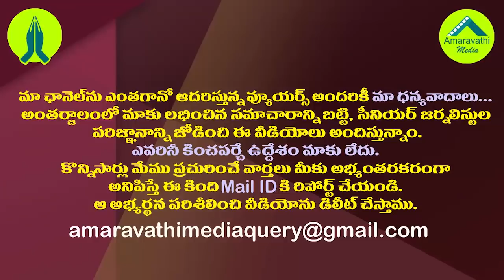హైదరాబాద్ లో ఉండే నీకు ఇక్కడ ఓటు కావాలా నిమ్మగడ్డా?| MLA Ambati Rambabu Slams SEC Nimmagadda Ramesh